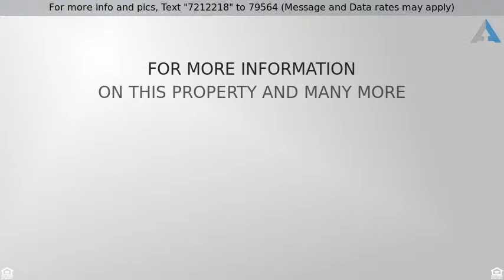Priced at $524,900 - 3316 TUDOR COURT, ADAMSTOWN, MD 21710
Beautiful 4 bedroom 3.5 bath colonial with large 2

Beautiful 4 bedroom 3.5 bath colonial with large 2  level addition. Hardwood floors on main level with gourmet kitchen custom cabinets and high end stainless steel appliances with granite counters. Family room off of kitchen has a stone front gas fireplace with access to large rear deck. Finished lower level with custom bar and full bath has walk out level to the hot tub pad. Home backs to    beautiful open space in a very private setting.